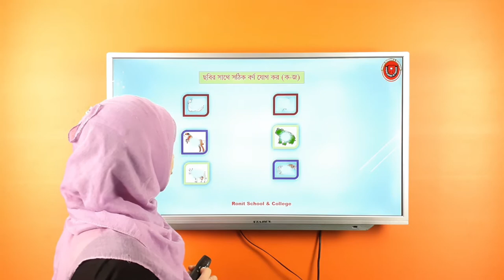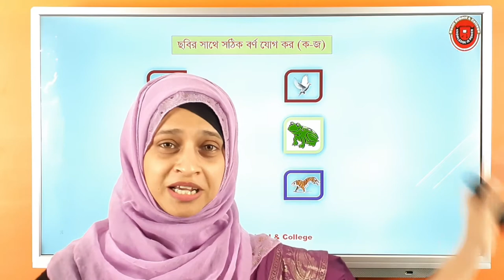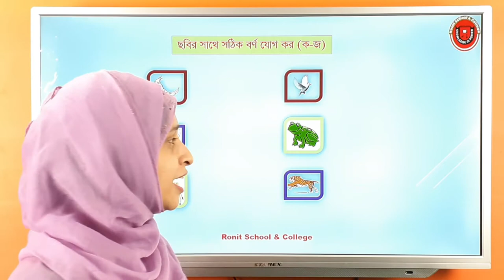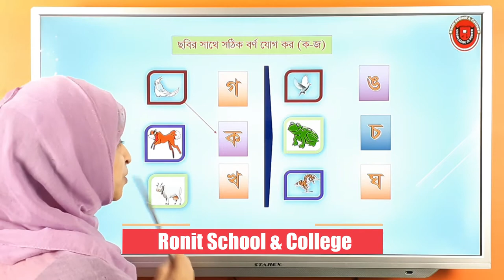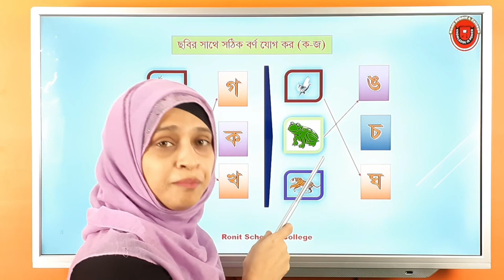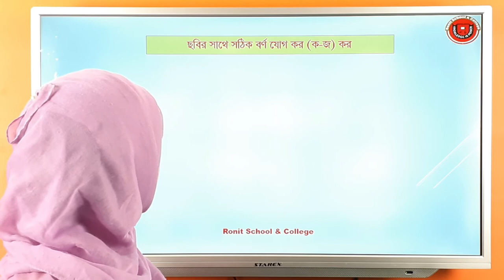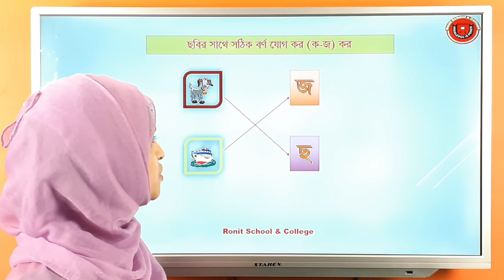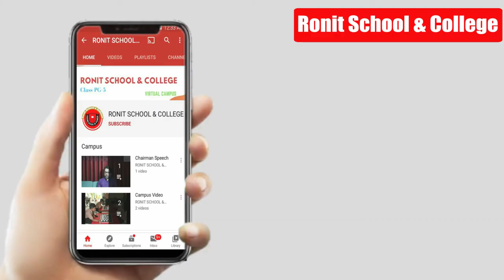ছবির সাথে সঠিক বর্ণ যোগ কর (ক-জ) | Ronit School & College